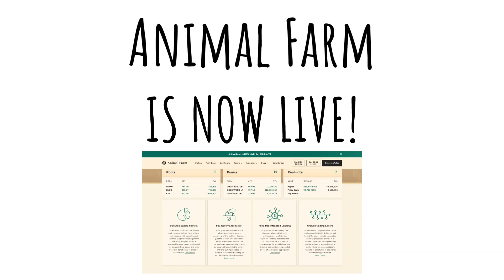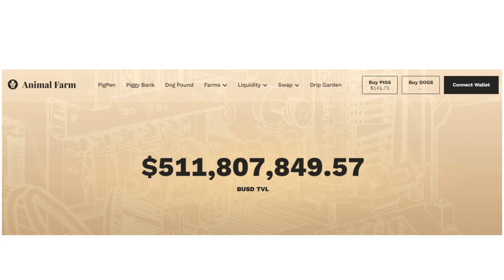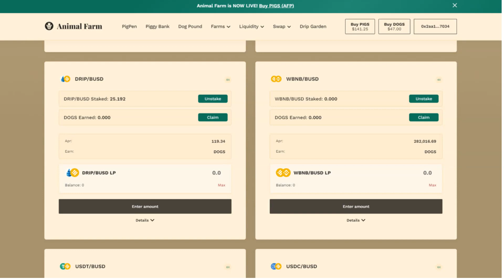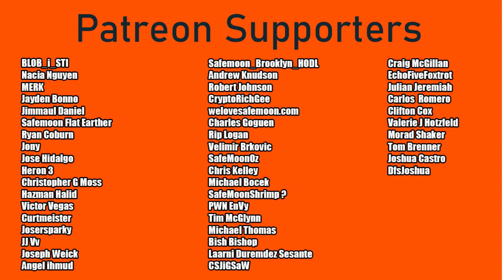**HUGE NEWS** DRIP Network's Animal Farm Is OFFICIALLY LIVE!!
The DRIP Network's Animal Farm is now officially up and running!